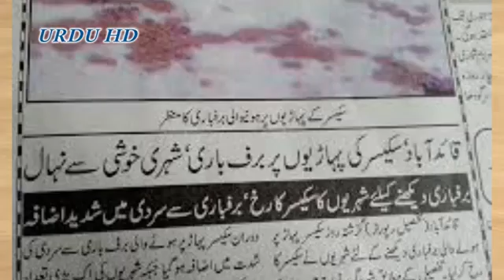Soon Valley Documentary In Urdu